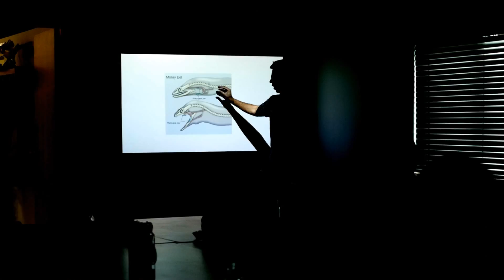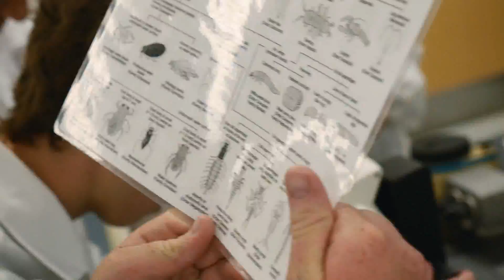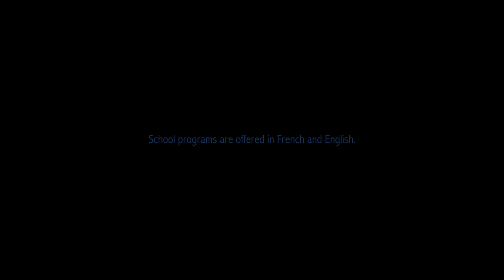Biodiversity Project- St. Lawrence River Institute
St. Lawrence River Institute of Environmental Sciences (River Institute), in collaboration with Ontario Power Generation and Raisin Region Conservation Authority (RRCA) are working together to develop educational programs and community workshops that focus on biodiversity within the St. Lawrence River Watershed.